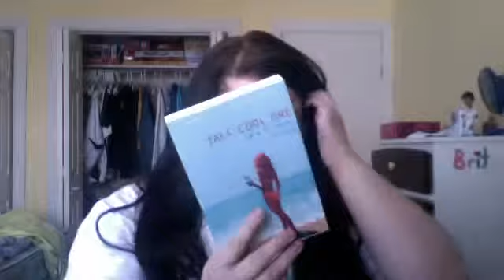Leaving For Italy Soon!!! :)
TheBritneyBeauty's webcam video March  5, 2011 07:57 AM